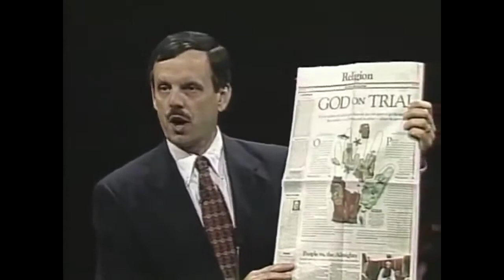Debate @ Church：Christian vs Atheist ‹William Lane Craig› – Why I am (not) a Christian